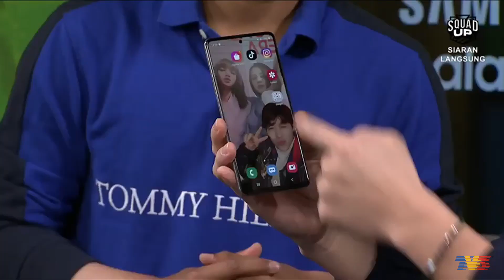Haqiem Rusli & Sean Lee interview apa tu?